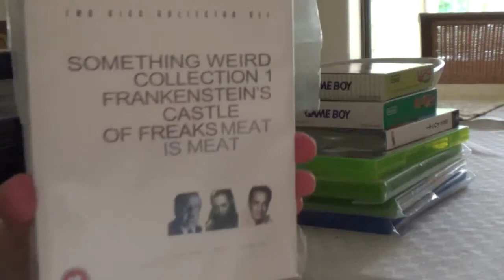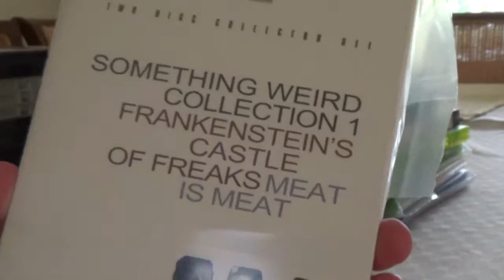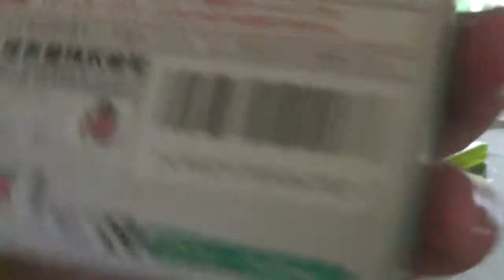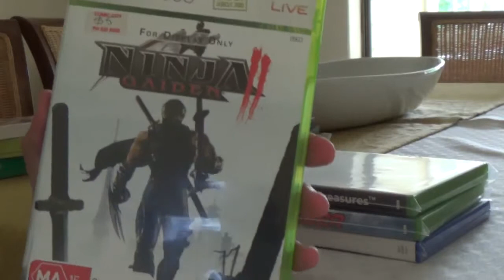Nexus toy fair haul dvds+videogames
Dvds
Frankenstein's castle of freaks/meat is meat double pack from something weird video
Midnight movie mgm double feature of deranged and motel hell
Blood creek
Sharknado
Big trouble in little china
The funhouse
Scarecrows
The brood
Basket case 3
Rosemary's killer or the prowler in the us

Video games
Mario tennis gbc japanese version
Mario golf gbc japanese version
ssx tricky japanese version
Ninja gaiden 2
Midway arcade treasures
Yager
Flipnic